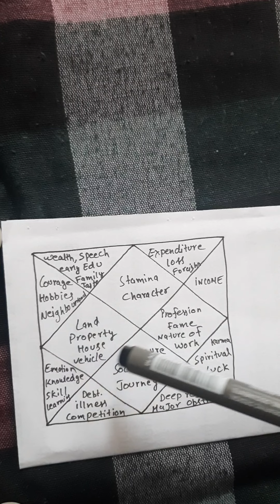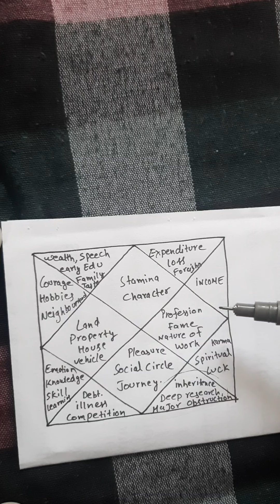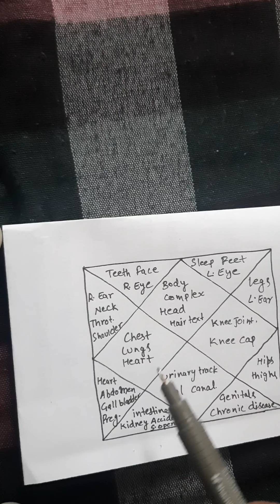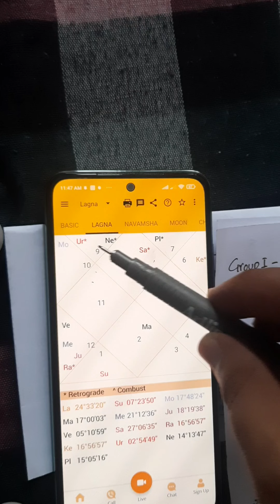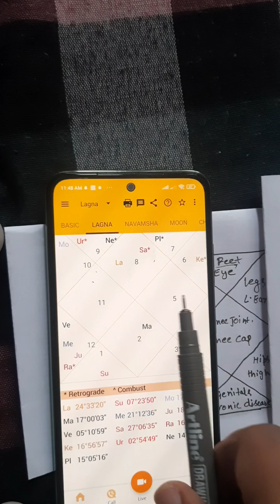kundali kaise dekhe | kundali dekhne ka sbse aasan tarika | kundali leaning | horoscope reading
kundali padne ya dekhne ka sbse aasaan tarika bhaut hi easy basha m btane ki koshish ki gyi, iske bina b agar koi b problem aati h samajne m to aap comment m puch skte h iske alava agar aap kundali dikhwana ya padvana chahte h uske liye b comment kr skte h. umeed krta hu aapko meri ye koshish pasand aayegi 🙏